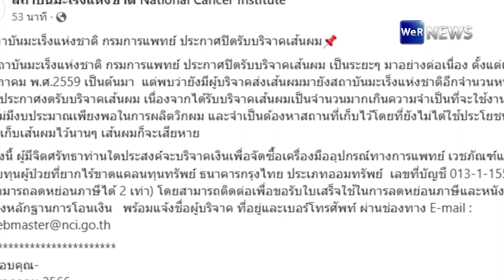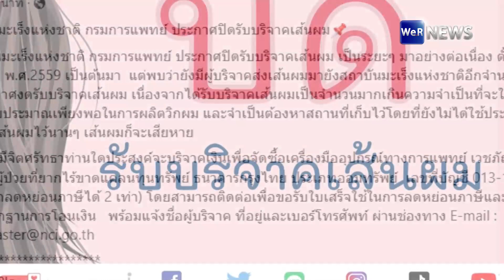"สถาบันมะเร็งฯ" ปิดรับบริจาค "เส้นผม" เหตุไม่มีงบผลิตวิก